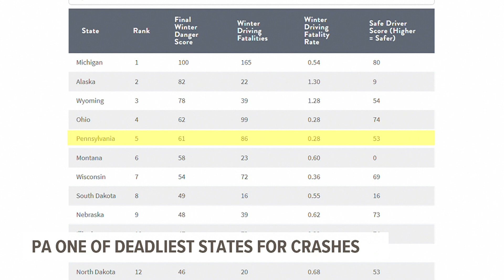Report: Pa. ranked one of the deadliest states for winter driving crashes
South Central Pennsylvania saw its first freeze of the season Wednesday morning. With snowy and hazardous road conditions on the horizon, a new report puts the Commonwealth among the top deadliest states for winter driving accidents